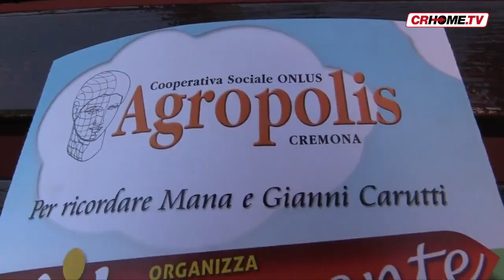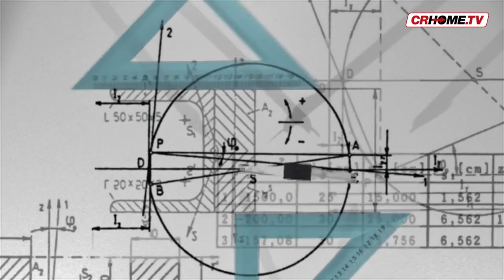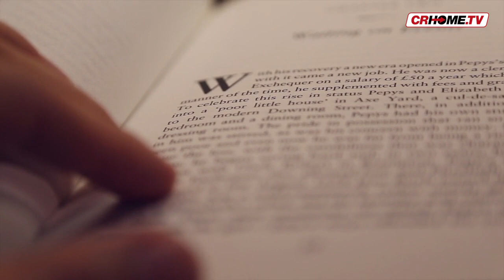Good News - edizione del 5 maggio 2019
Dal 9 al 12 maggio torna "Cremona sera ostacoli": l'iniziativa, promossa, dalla cooperativa "Agropolis", è giunta alla sua IX edizione. Terza edizione di "Youngle Context" a Cremona: si parla di orientamento in Sala Zanoni coi "Percorsi per orientarsi nella vita".